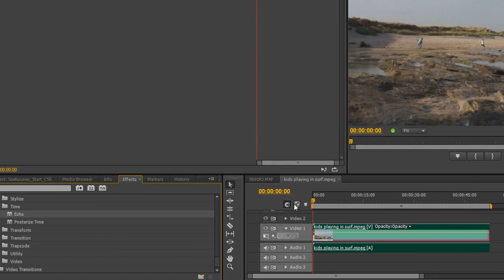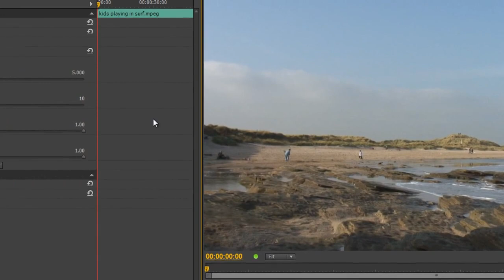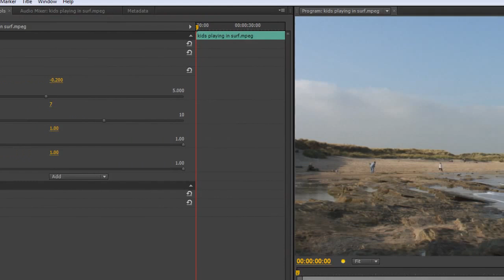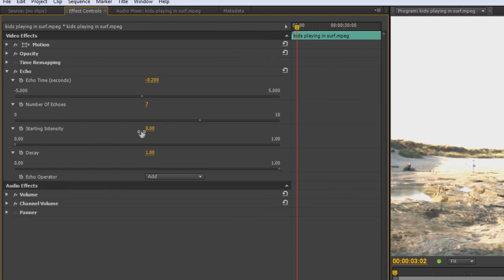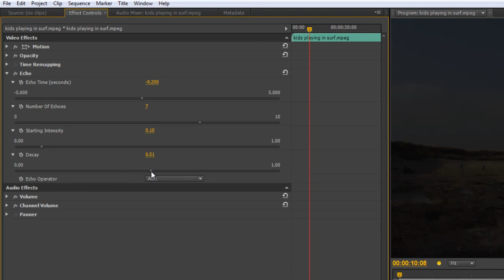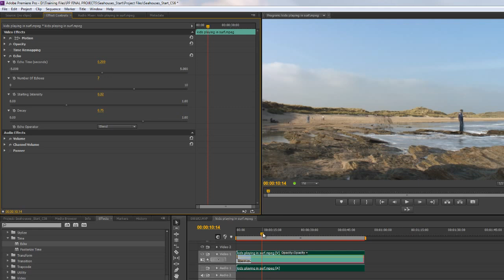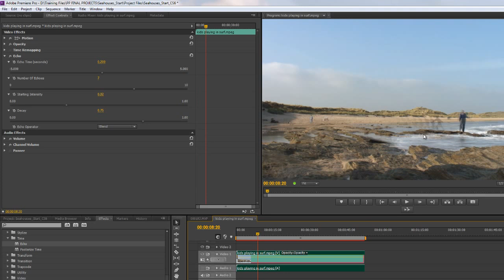Premiere Pro CS6 Techniques: 95 Time 4: Playing with Echoes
In this tutorial, Andrew Devis shows how to use the Echo effect and goes through its settings showing how to get the best out of this powerful effect. Andrew also talks a little about filming with the aim of using the Echo effect on the final product.